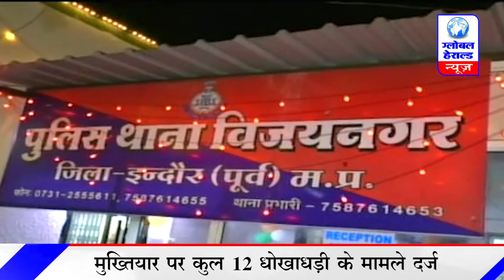indore : भूमाफिया मुख्तियार पर धोखाधड़ी का मामला दर्ज ||Case filed ..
Indore mukthiyar Khan